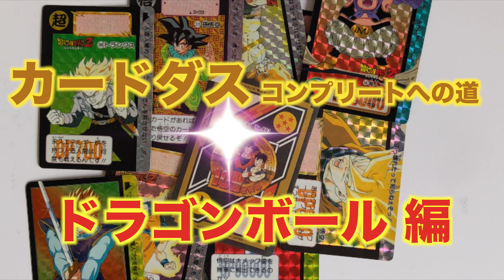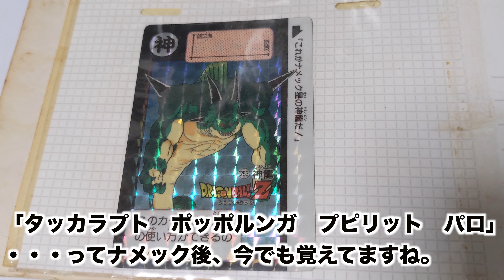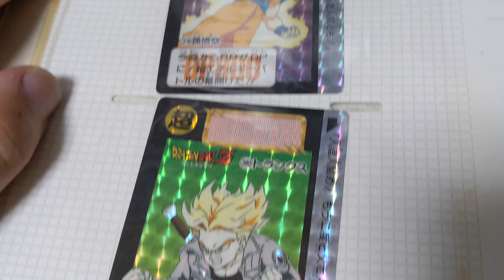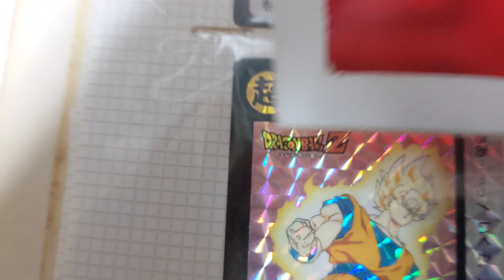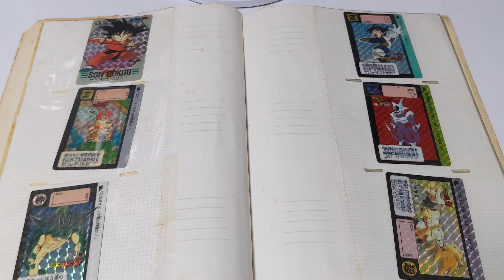カードダス コンプリートへの道 ドラゴンボール編 その１【１２枚】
実家の押し入れから、30年前に集めていたドラゴンボールのカードダスが出てきましたので開封してみました。
これをきっかけにカードダスを少しずつ集めていきたいと思います。

まずは1〜25弾（魔人ブウ編）までのキラカードをコンプ目指します。

現在までの進捗率　8%（12 / 150）